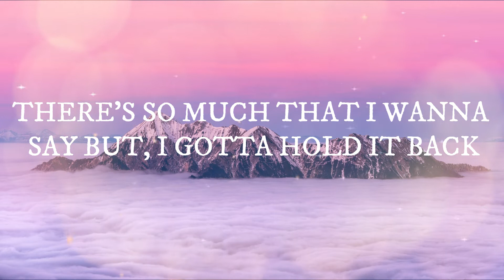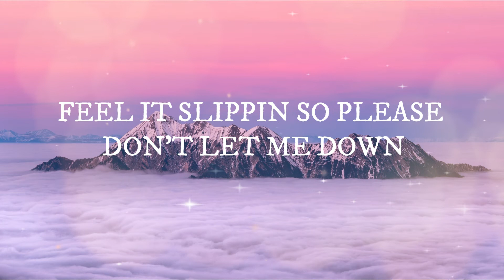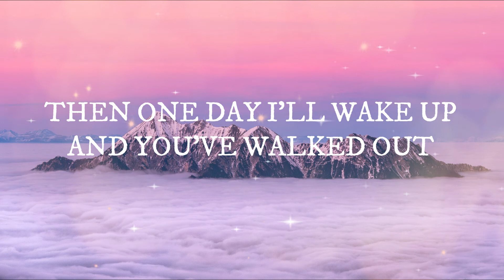Alesso - Words Feat. Zara Larsson (Lyrics Video)